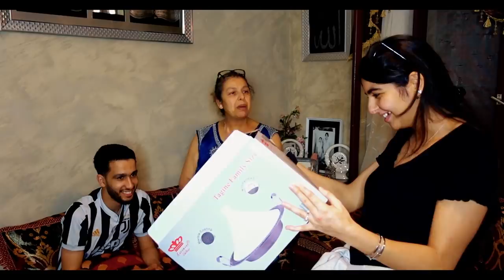ON VOUS MONTRE TOUS NOS ACHATS DE BELGIQUE| VLOGBELGIQUE 676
LES ADRESSES :
-La Rue de Brabant pres de la place liedts 1030 Bruxelles (schaerbeek)

MES BONS  PLANS:
Être accompagné pour investir en Espagne ? 👇

Sur cette chaîne tu retrouveras :
- VLOG FAMILLE
- VLOG DECORATION
- VLOG VOYAGE